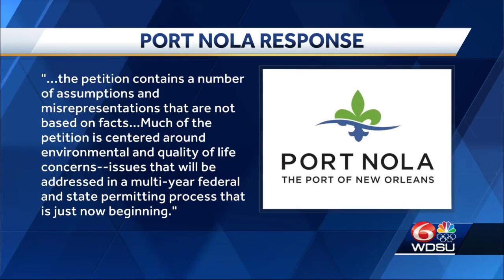St. Bernard residents file lawsuit to block container terminal